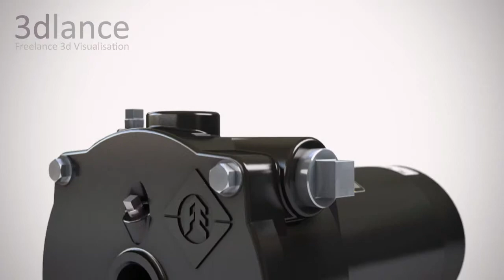3dlance - Franklin Electric CVJ Pump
Animation of Compressor/Pump - 3dlance, Freelance Visualisation & Animation.